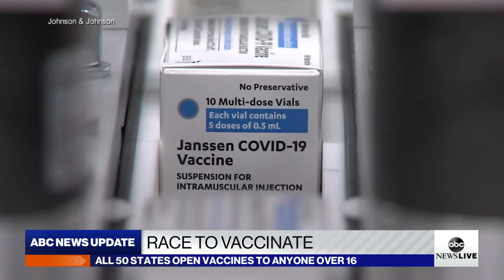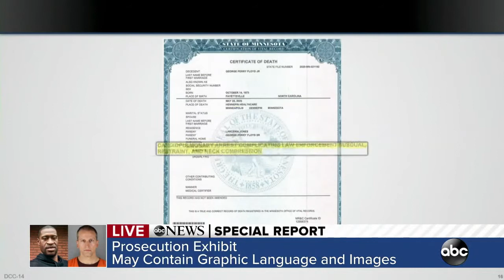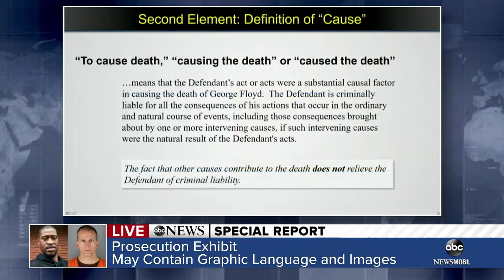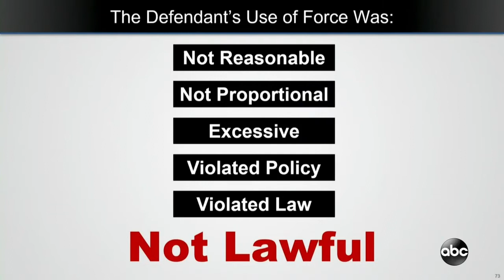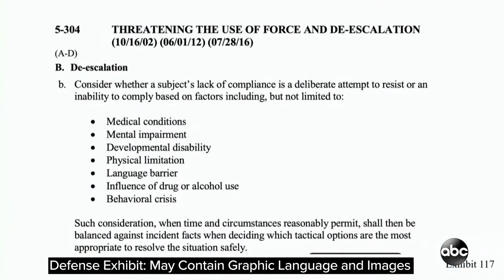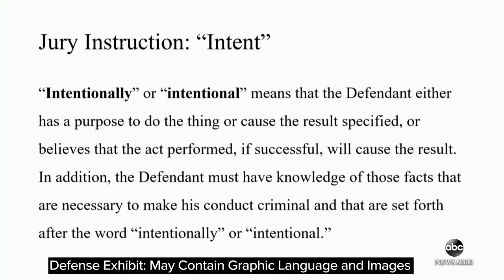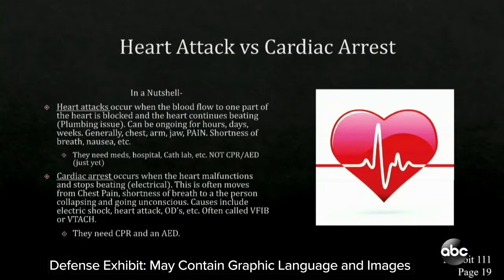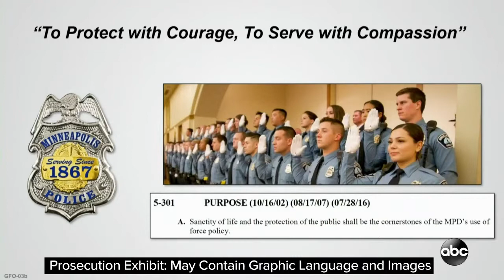Watch LIVE: Derek Chauvin Trial for George Floyd Death - Day 15 | ABC News Live Coverage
Watch daily live coverage of the trial of Derek Chauvin. Chauvin, a former Minneapolis police officer, faces charges of manslaughter, second-degree murder, and third-degree murder in the death of George Floyd. The trial is expected to last approximately four weeks.